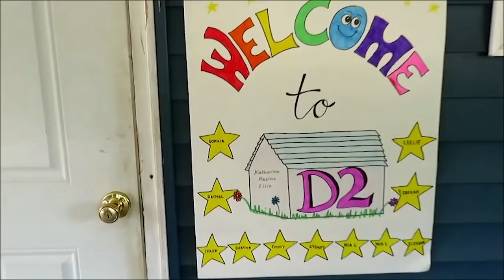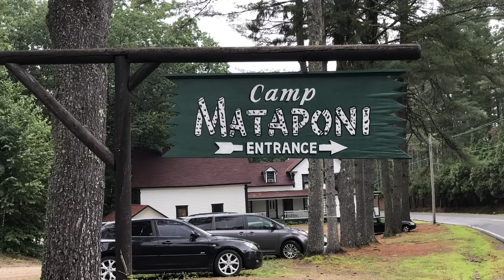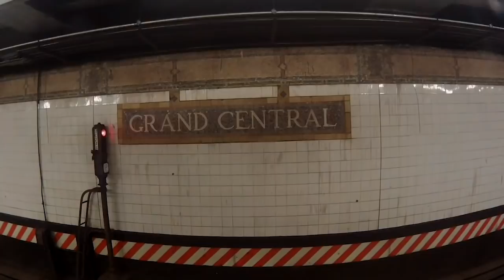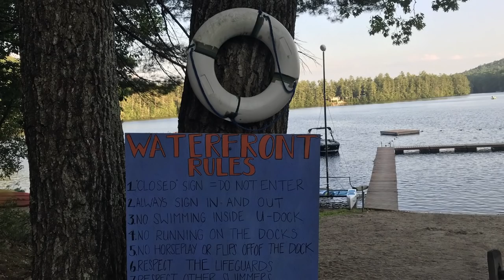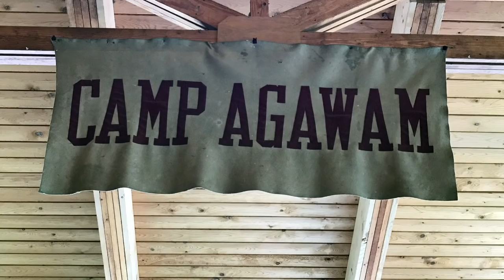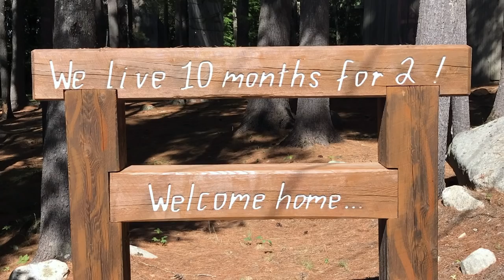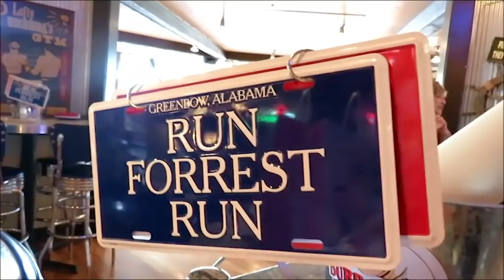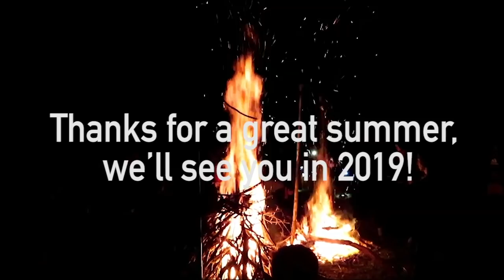CCUSA - 2018 Video Yearbook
Our highlights from this Summer of our participants having the time of their lives at camp in the United States